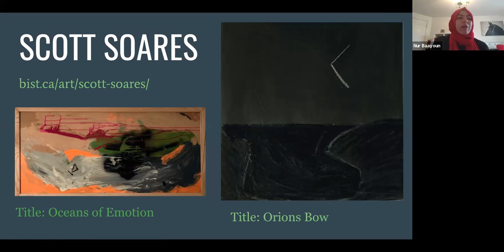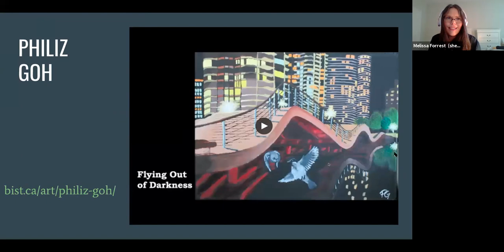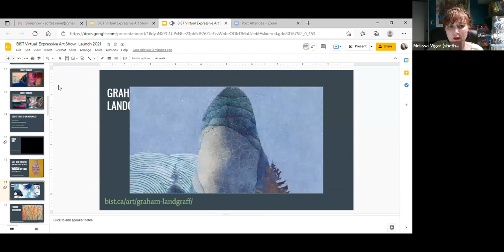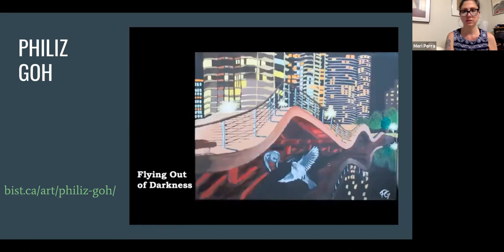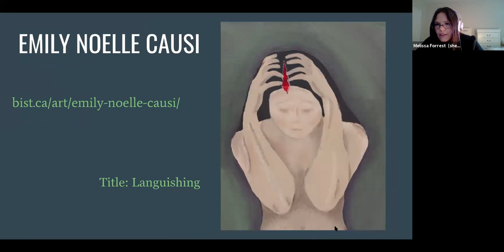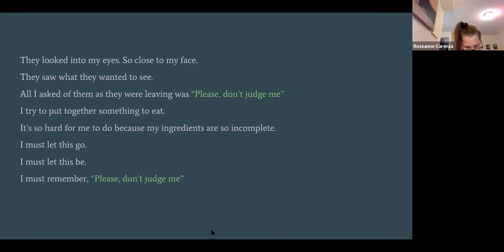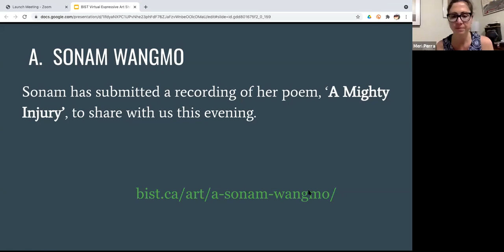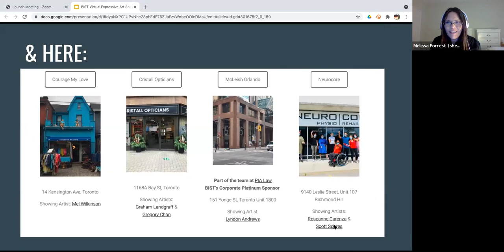2021 Virtual Expressive Art Show Launch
The launch for our 2021 Virtual Expressive Art in recognition of Brain Injury Awareness Month in Canada - featuring over 30 artists living with the effects of brain injury from across North America.